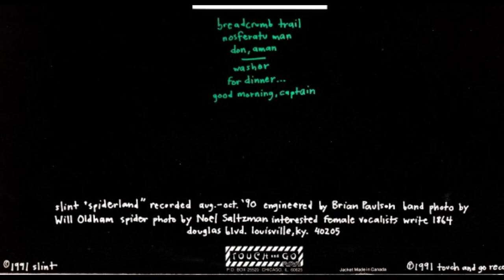Slint - Spiderland [Vinyl]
Slint was one of the most influential groups of their time.

From the highest branch of the most complicated genealogical tree of the Squirrel Bait, Slint was formed through the work of guitarist Brian McMahon (not to be confused with Brian McMahon of the Electric Eels) and drummer Britt Walford, with Ethan Buckler on base and David Pajo on second guitar. The group recorded some sessions in 1987 with Steve Albini, which would not be brought to light until two years later. Their sound was something completely new. It was governed by an instrumental chemistry that was delicate, feverish and fractured all at the same time. It melted together techniques of acid, progressive and punk rock, as well as free-jazz and chamber music of the avant-guard.

Spiderland (Touch & Go, 1991) is a masterpieces in rock history. Leveraging from experiments of preceding years, Slint is now completing a more sophisticated search on rhythm and resonance, culminating in an almost transcendental quality.
Instead of being simple abstract panels, pieces like Breadcrumb Trail are "narration's", which no matter how complicated and convoluted, continue a dramatic harmonic zigzag (as founded in blues).
The lattice continuously dilates and contracts. Don Aman indulges in an avant-garde performance by playing with guitar chords such that, if played at the correct tempo, would be melodious, but played with longer and irregular pauses, are only a sequence of chords. The effect is hypnotic however, much like in New Age acoustic pieces, even if confounded with a very "rock" neurosis. Washer, with its whispered lullaby, sickening beats, and slow development, is derived as much from "nocturnal" blues as from the broader acid rock, which calls to mind the "slowcore" of Codeine (and Pajo's one-note guitar solo). For Dinner is an even more "narcotic", anemic, seething and drowsy piece, perhaps the "romantic" zenith of the album.
Almost all the pieces among this delirium are the improvised beginnings of hard rock. Nosferatu Man is probably the one most stricken by these starts. The last piece, Good Morning Captain, acts as a small resurgence of all of these lofty techniques, alternating itself with tones of a wearied guitar, neglected percussion tempos and haunting vocals. The effect is exactly that of erecting an iceberg for tragic suspense. It constitutes one of the most upsetting musical narrations in the history of modern rock.
This is what makes Spiderland a monumental work, in its capacity to construct rock music without reconstructing the stereotypes of its genre, without recourse to iconic sounds or prefabricated codes, that have always constituted the principle channels of rock expression.

Tracklist:

    Breadcrumb Trail - 00:00
    Nosferatu Man - 05:54
    Don, Aman - 11:28
    Washer - 17:51
    For Dinner... - 26:44
    Good Morning, Captain - 31:45

Genre: Post-rock, Math Rock | Country: USA | Audio codec: FLAC (*.flac) | Rip type: tracks | Audio bitrate: lossless | Recording format: 24/96 | Distribution format: 24/96 | Total duration: 39:23 | Source(s): What.CD (gill_bates, zodwiertu)